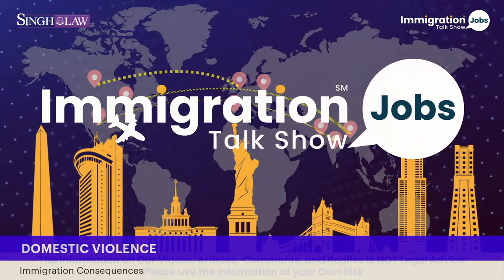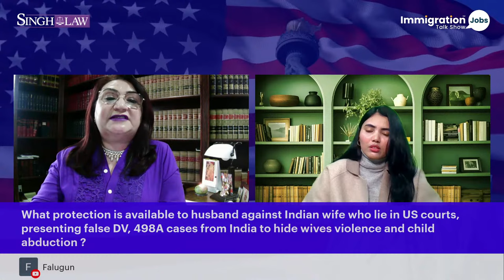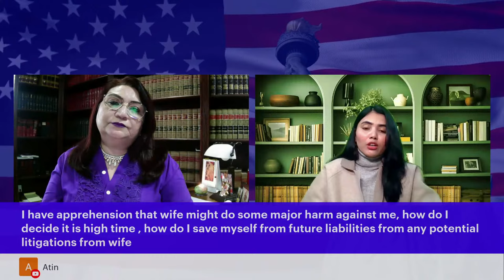Domestic Violence in the USA | Immigration Consequences with H1B, F1, Green cards | Episode # 1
In this informative video, we explore the complex issue of domestic violence and its immigration consequences. Domestic violence situations involving immigrants can be particularly challenging, as victims face not only the traumatic impact of abuse but also potential legal hurdles relating to their immigration status. The comprehensive guide aims to light on the topic, valuable insights, resources, and support for those affected by domestic violence by immigrants.

We delve into the complex topic of domestic violence, focusing on arrests, jail, and the potential impact on various immigration statuses such as H1B visas, F1 student visas, and Green cards.

Through expert analysis and life case studies, delve into how domestic violence can intersect immigration law. We have various legal pathways available, including U visa VAWA (Violence Against Women Act) provisions, which offer potential immigration relief. Additionally, we guidance on seeking legal help, understanding the complexities of reporting abuse, and navigating the legal system while ensuring safety and protection.

Education and awareness are crucial in combatting domestic violence among immigrants, as are efforts to advocate for policy changes that protect vulnerable individuals. By watching this video, you empower yourself with the knowledge that can make a significant difference in the lives of those affected by domestic violence with immigration implications.